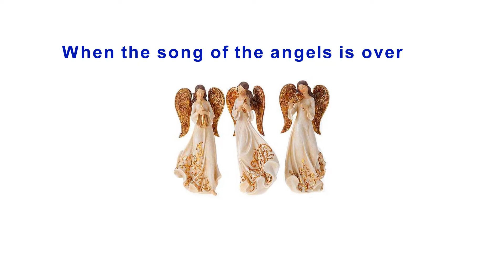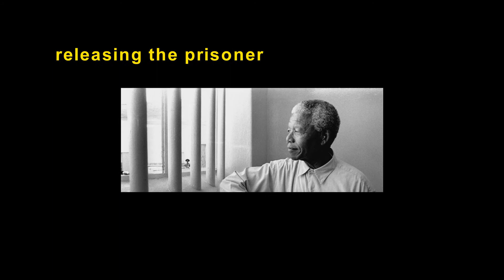After Christmas is Over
This is a reflection on the conviction that Christmas is a beginning, not an end (and, in fact, Christmas day is the first day of the Christmas Season, not the last).